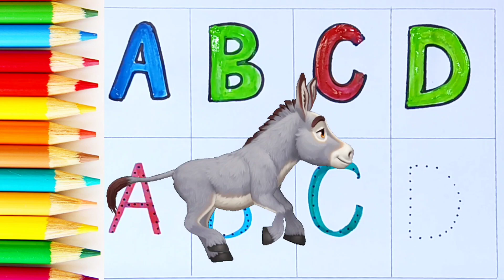abcd, abcde, a for apple, b for ball, c for cat, alphabets, phonics song,अ से अनार,English varnamala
Learning video @TinyFlixToddler
abc
abcd
ABCD
abcde
ABCDE
abcdefg
ABCDEFG
ABCDEFG ABCDEFGHIJK
ABCDEFGHIJKLMNOPQRSTUVWXYZ
Alphabet
Capital letters
Small letters